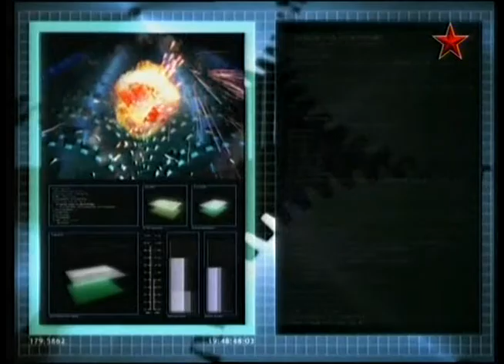56 Оружие 20 века Лавочкин Ла 5-2